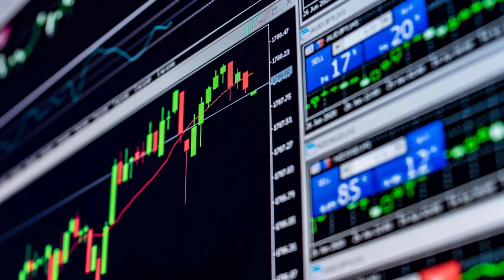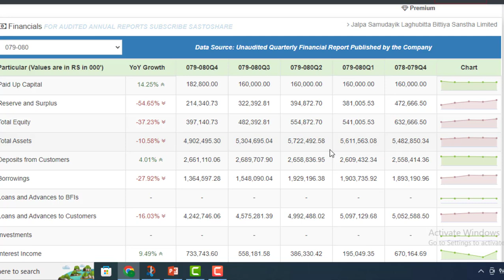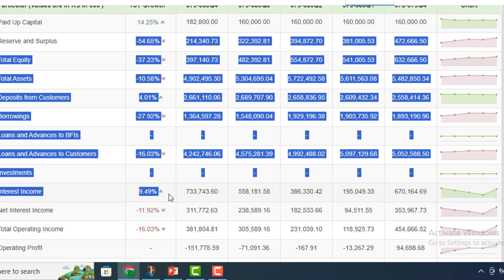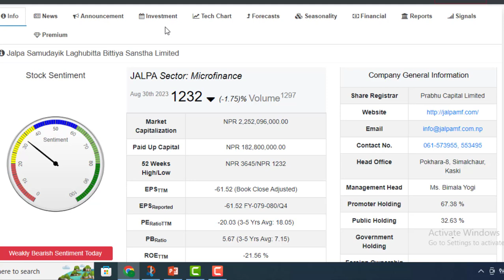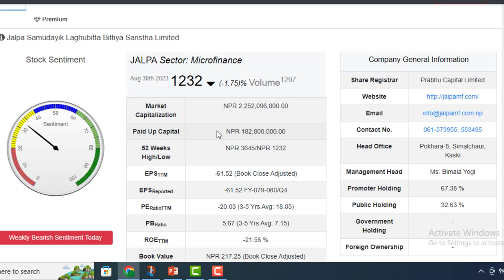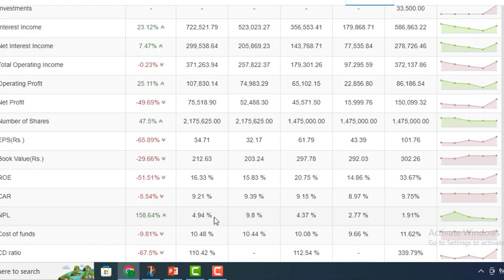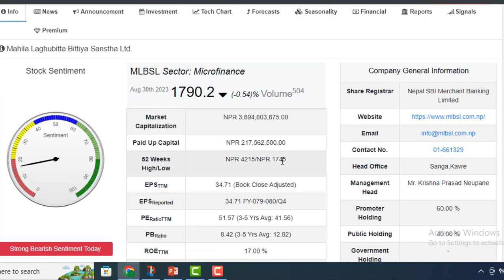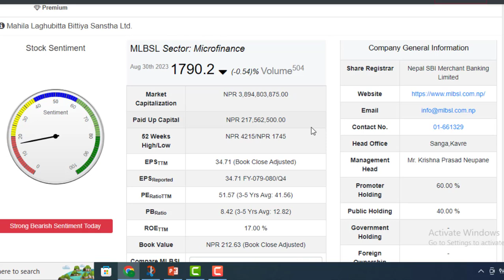6000 मा किनेको 2 लघुवित्तले चुर्लुम्म दुबियो ? यो वर्ष छैन BONUS। LAGANI SANSAR। MAHILA VS JALPA ।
6000 मा किनेको 2 लघुवित्तले चुर्लुम्म दुबियो ? यो वर्ष छैन BONUS। LAGANI SANSAR। MAHILA VS JALPA ।